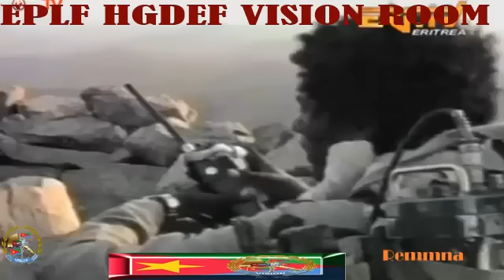EPLF HGDEF VISION ROOM PRESENTS ዘይነቅጽ ቀለም ቀዳማይ ክፋል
ዘይነቅጽ ቀለም ቀዳማይ ክፋል